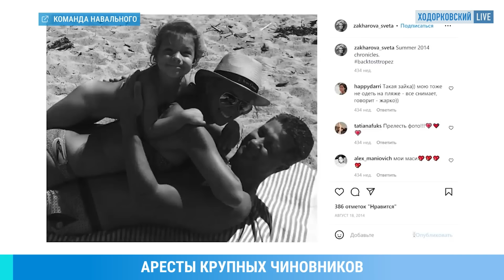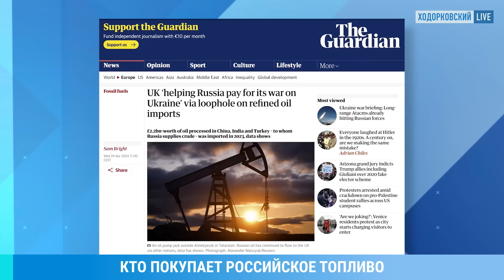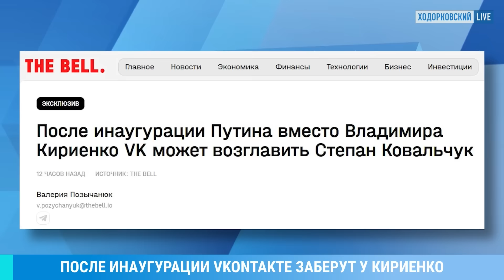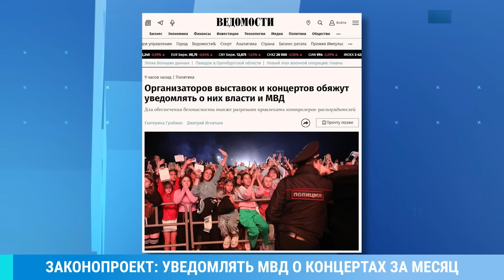⚡️НОВОСТИ | НОВЫЕ АРЕСТЫ ЧИНОВНИКОВ | «ВКОНТАКТЕ» ЗАБЕРУТ У КИРИЕНКО | ПОЖАР НА НПЗ В ОМСКЕ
Арестован третий фигурант дела заместителя Шойгу Тимура Иванова. Это совладелец компании «Олимпситистрой» Александр Фомин. Его фирма строит дома в оккупированном Мариуполе, а еще — является одним из крупнейших подрядчиков Минобороны. Фомина обвиняют в даче взятки в составе организованной группы. Сам Иванов находится в СИЗО по подозрению в получении взяток — в эквиваленте до миллиарда рублей за 5 лет. По сути главному коррупционеру армии России предъявлено то, что фигурировало в расследовании ФБК годовой давности.

Вчера также задержали бывшую зампредседателя правительства Московской области Светлану Стригункову. Чиновница курировала блок здравоохранения, причиной задержания называют получение 150 млн рублей в качестве взятки. Стригункова ушла с поста по собственному желанию в марте прошлого года. Она проходит по тому же делу, что и бывший замминистра здравоохранения области Александр Захаров — его арестовали в январе.

Крупный пожар в Омске — там горят емкости с нефтепродуктами. Объем каждой 200 литров, площадь пожара составила тысячу квадратных метров. ЧП произошло на производственной площадке, когда там перекачивали растворитель, предварительно никто не пострадал.

В России стали производить меньше топлива: в марте объемы производства снизились год к году почти на 8% по бензину и более чем на 5,5% по дизелю. Это официальные данные Росстата. Не в последнюю очередь на это повлияли удары ВСУ по нефтехранилищам и перерабатывающим заводам — тактика работает. В то же время, топлива для внешнего рынка достаточно, и несмотря на войну, санкции и прочее — заработки Кремля на нефти и газе растут.

После инаугурации Владимира Путина рокировки ожидаются не только в правительстве, но и в госкомпаниях. Издание The Bell выяснило, что большие перемены готовятся во Вконтакте. Сына Сергея Кириенко, Владимира, могут убрать с поста главы компании. Причина в том, что Владимир Кириенко поссорился со Степаном Ковальчуком — внучатым племянником близкого друга Путина, Юрия Ковальчука. Этого самого Степана Ковальчука и прочат в новые руководители Вконтакте.

В Думу внесли на рассмотрение законопроект, который обяжет организаторов выставок, концертов и других зрелищных мероприятий за месяц уведомлять власти и МВД.

Российская армия сегодня нанесла удары по Черкасской и Днепропетровской областям Украины.

Сразу 2 уголовных дела возбудили против вернувшегося с войны жителя Иваново — после того, как тот угрожал физической расправой подростку с антивоенной позицией. Мужчину обвинят в хулиганстве и незаконном хранении оружия. Сейчас он под арестом. Ранее в сети распространилось видео инцидента.

Издание «Холод» провело большое исследование и выяснило, что вернувшиеся с войны военные систематически избегают наказаний за тяжкие преступления — в том числе, за убийства. Участие в агрессии против Украины считается смягчающим обстоятельством.
Доходит даже до того, что «отмазаться» можно просто сказав, что хочешь пойти на фронт.

Ситуация с паводком в Тюменской области остается сложной, за последние сутки река Ишим у села Абатское поднялась на 2 метра, и ее уровень составляет 1129 см. Об этом сообщил губернатор региона Александр Моор.

ФСИН провела показ спецодежды для заключенных колоний.

Ведущая: Марина МУРАТОВА

ЛЕВА БИ-2: Тюрьма в Таиланде. Не сойти с ума. Впереди гражданская война. Путин. Земфира, БГ, Брат-2